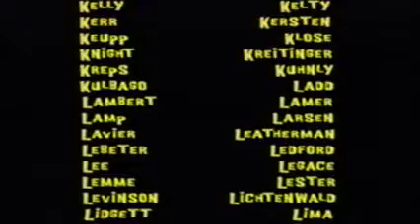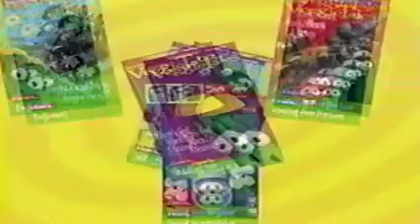Closing To VeggieTales The Ultimate Silly Song Countdown 2001 Hit Entertainment VHS